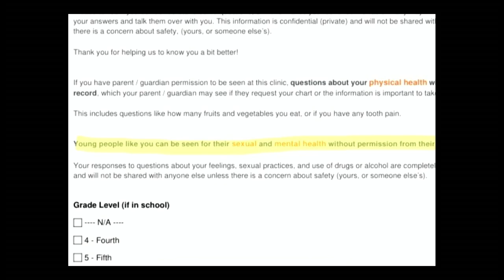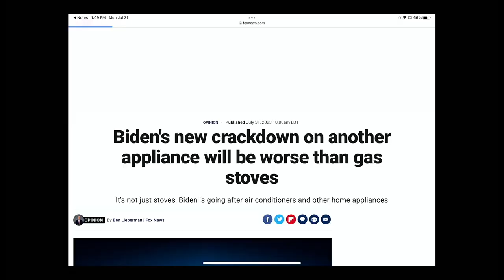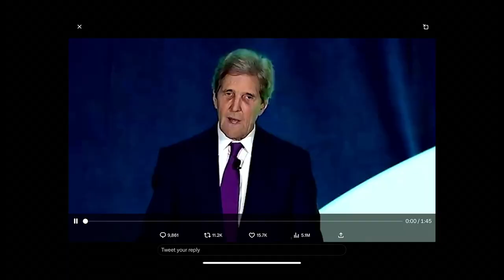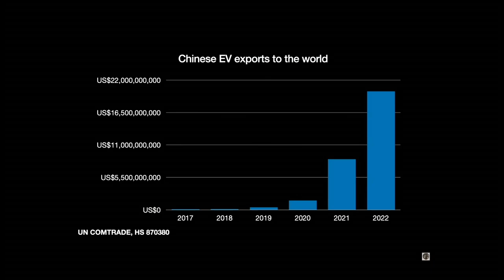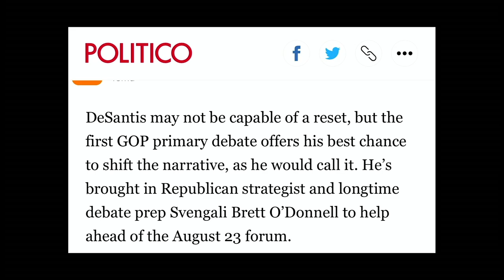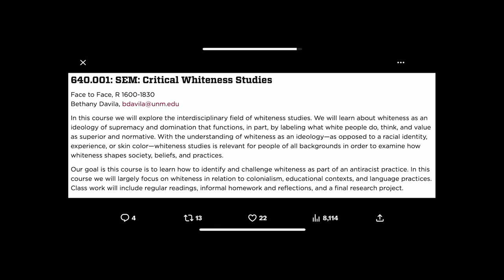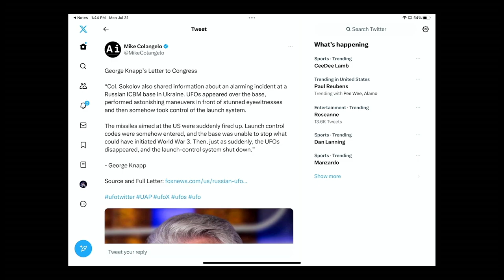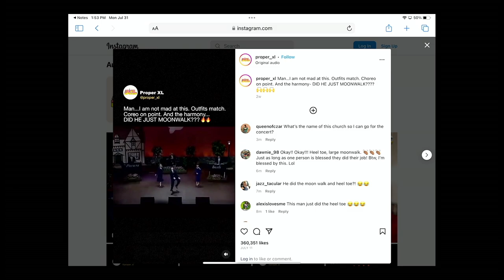Episode 23 State Caught Destroying Parents Rights, Climate Policies Target Low Income Families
We're excited to share the newest episode of the No Doubt About It Podcast with Mark and Krysty Ronchetti, and trust us, you won't want to miss it!
In this episode, we delve into some pressing issues that deserve our attention. Can you believe kids can access life-altering surgery without parental consent? We shed light on this concerning trend in New Mexico, where a controversial survey is being administered to kids at school-based health centers. We won't let the media, legislators, and governor gaslight us into thinking there's nothing to see here.
But that's not all; we also tackle topics like the Biden family's involvement in corruption, wrong headed climate policies and their impact on everyday life, and the increasing price hikes on Hydrofluorocarbons affecting home cooling.
Shifting gears, we discuss the looming threat to the US auto market from China and the implications for low-income households. Plus, we explore the possibility of  Trump and DeSantis fighting it out out on the debate stage!
Of course, we've got some lighter moments too! Don't miss our review of a hilarious YouTube video dance performance that's guaranteed to make you laugh.
And that's not all—we also dive into the surge of faith-based content in Hollywood and explore reports of aliens  recovered from crashed crafts. It's an episode that offers more than just talk, promising to keep you informed, engaged, and perhaps, even a little entertained!
If you enjoy the episode, please show us some love by giving it a like, listening, and leaving a review on your favorite podcast platform. And if you'd like to support the podcast, please consider making a donation on our website nodoubtaboutitpodcast.com.
Thanks for being a part of our podcast community. Your support means the world to us!